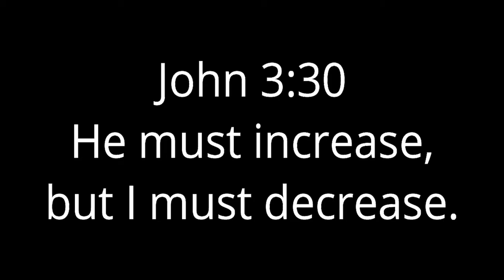Lag SMP Ep 4 Shearin' Sheep and Shootin' Stuff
It's back to vanilla Minecraft survival, but this
time with a few friends! Welcome to Lag SMP, the
most functional private server in the world (hosted
by DanCodes). Watch as we explore high and low in
the new caves and cliffs update!

In this episode, my nephew joins the server and get's
himself a home! I also farm an unreasonable amount of
wool, and we build a shooting range!